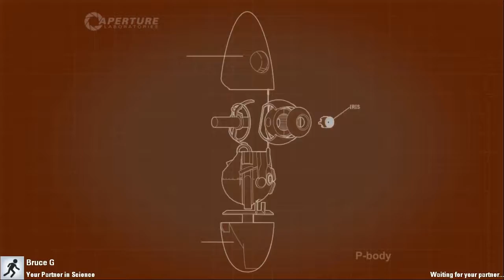#2 Midnight Gameplays: Portal 2 Map w/ the Man Bruce: The Fast and The Curious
●Map:
 Gelocity by Radix